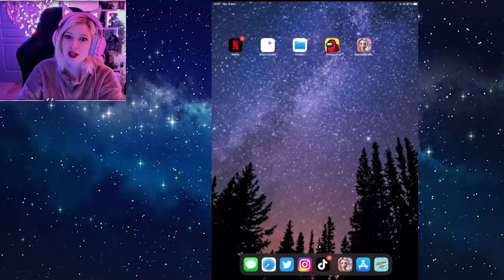DEVENIR UNE PRINCESSE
♡ Mes réseaux :
. Snap : devovo5656
 chaine secondaire :

Love Devovo